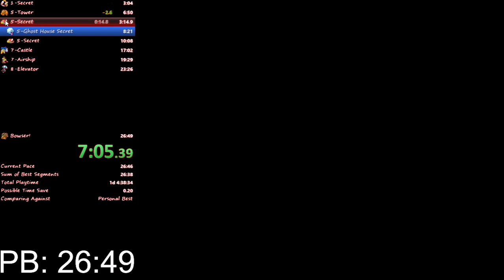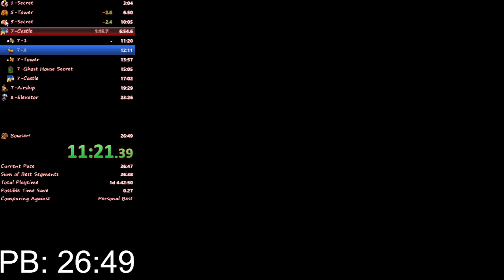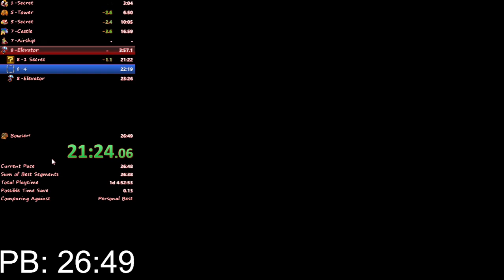NSLUDX IN 26:46